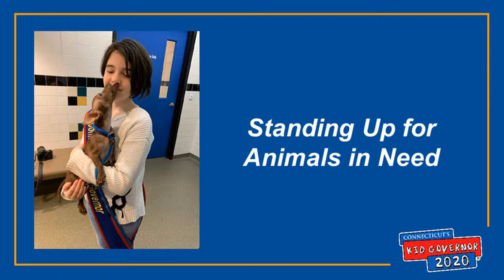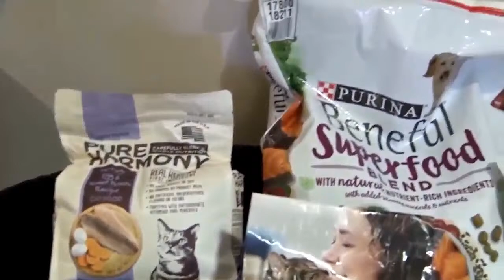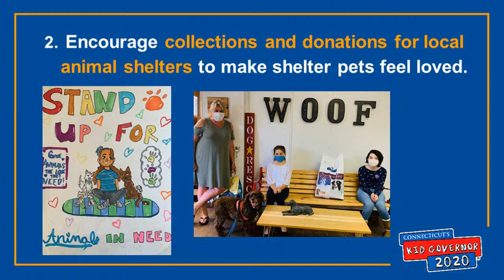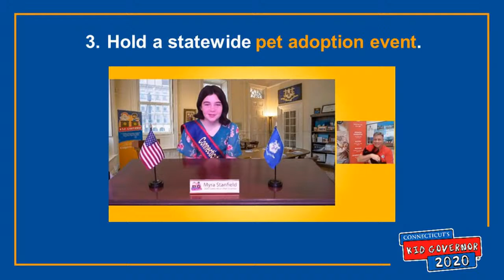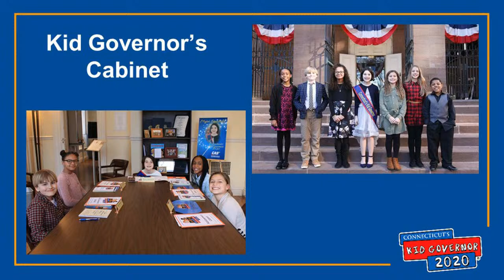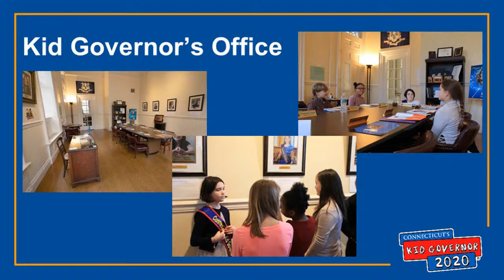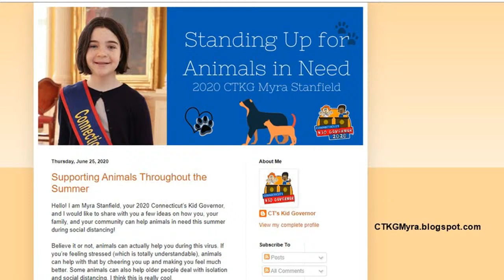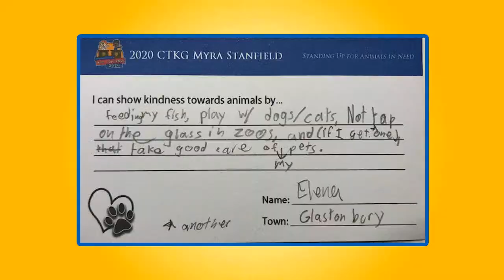Virtual Meet & Greet: 2020 Connecticut's Kid Governor Myra Stanfield with Killingly Public Library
Happy Saturday! Welcome to 2020 CTKG Myra's Virtual Meet and Greet with Killingly Public Library! This is Myra's sixth and final Library Tour stop. Myra and the CTKG team are so excited to be here!  If you have any questions about Myra's Standing Up for Animals in Need platform or being Kid Governor, leave them in the comments.  Learn more about Connecticut's Kid Governor, the student and the program, at CT.KidGovernor.org.